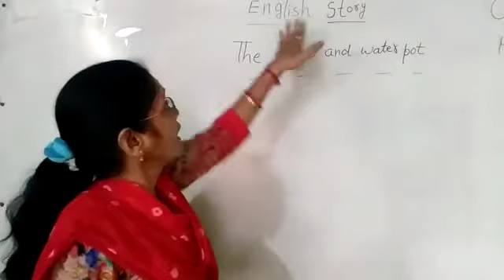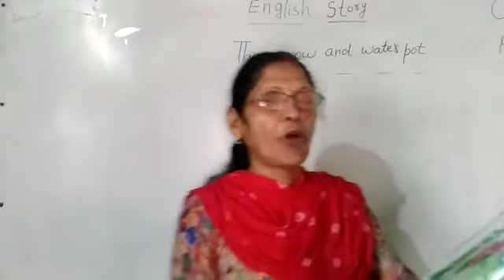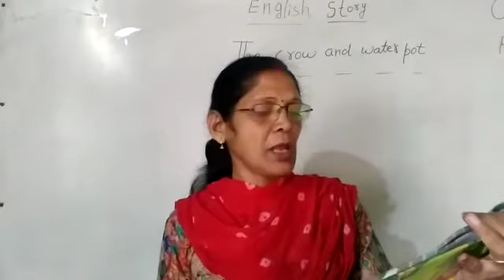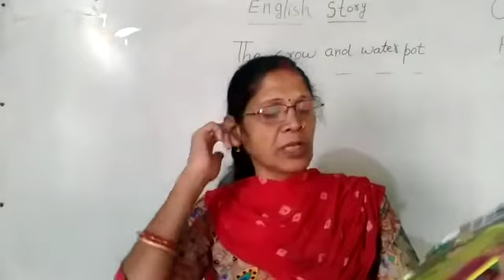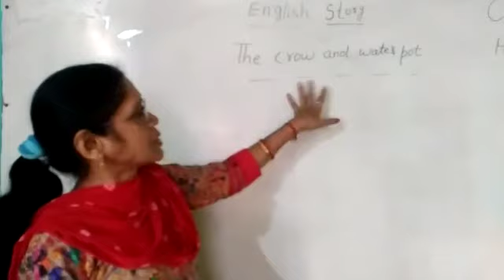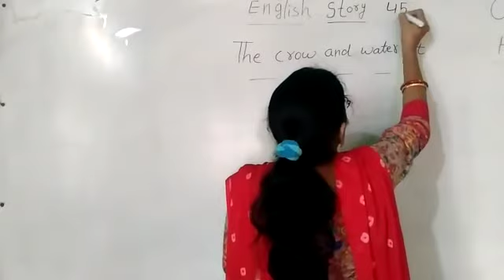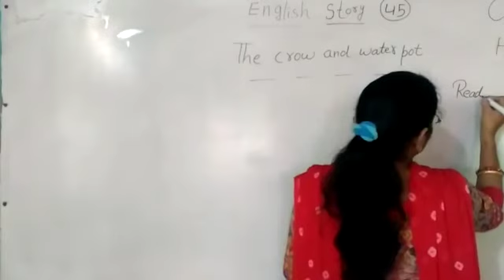LKG |English Story